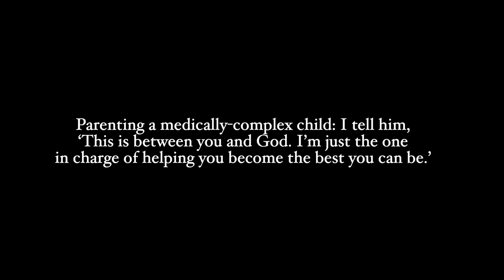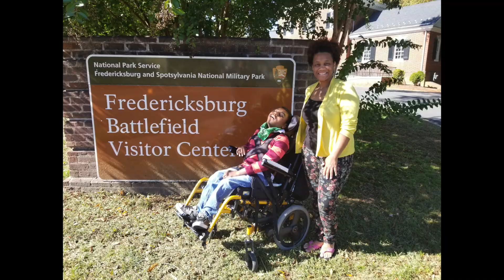Parenting a medically complex child: I tell him, ‘This is between you and God."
The mother of a 14-year-old boy with medical complexity talks about her perspective on life and how she has chosen to live each day with her son knowing that one day they will not be with each other.